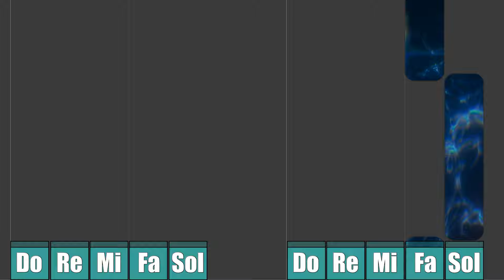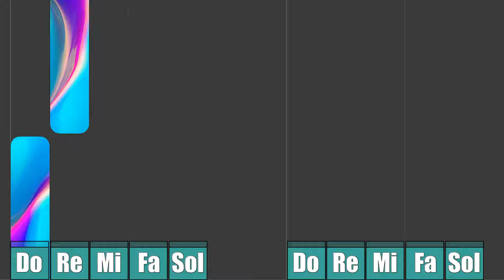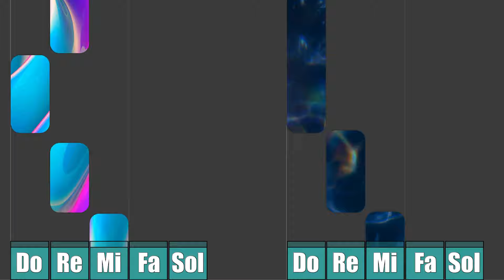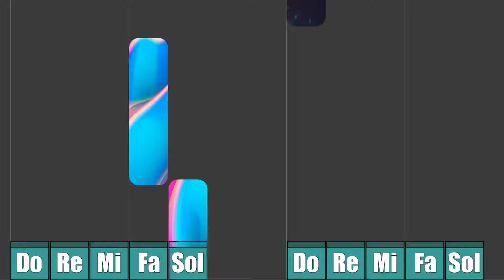Do - Sol Duo | Choir Warm-up and Harmony Exercise